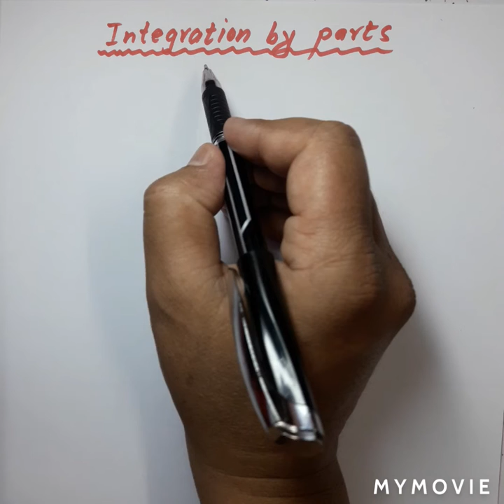class 11 integration by parts/antiderivative by parts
Hi, I'm ganesh khadka. Well come to my YouTube channel. In this video you will learn the basic concept of integration by parts.

This video includes:
1) integration by parts
2)Antiderivatives by parts
3)introduction of integration by parts
4integration by parts in nepali
5)class 11 integration